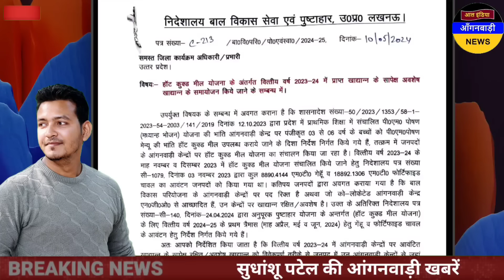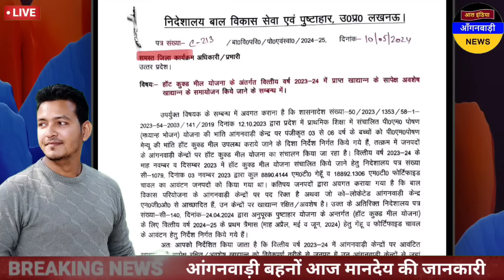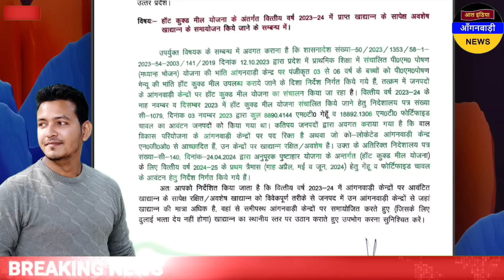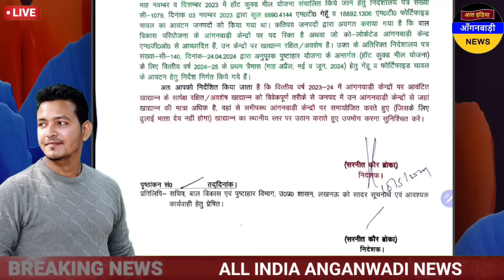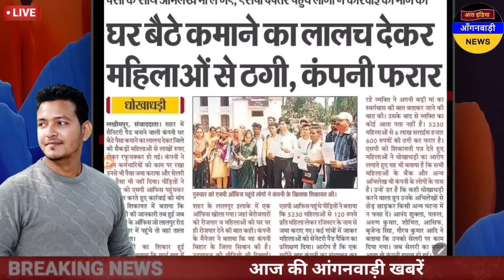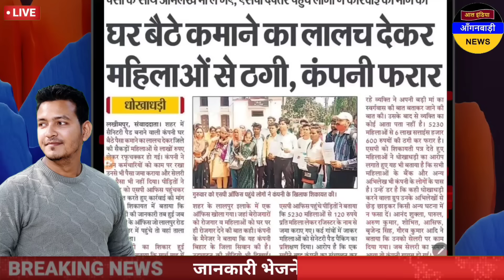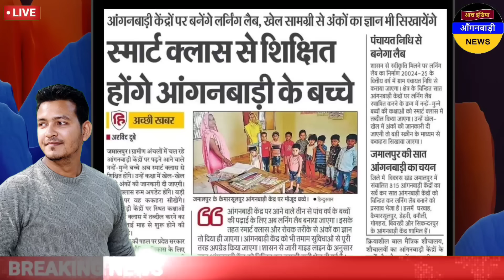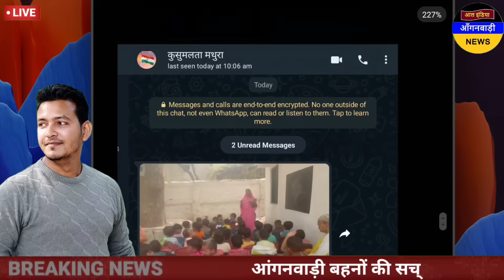आंगनवाड़ी बहनों आज HCM का निदेशालय से नया आदेश जारी / आज शाम की आंगनवाड़ी खबरें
ध्यान दें ! क्या आप 👇
4 .फेसबुक यूजर हैं ?

5. ट्विटर यूजर हैं

anganwadi news
sudhanshupatelanganwadinews
sudhanshu patel anganwadi news
Anganwadi Activities